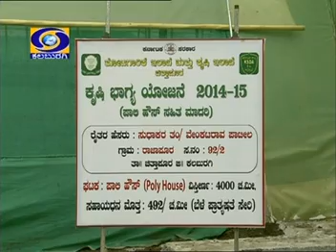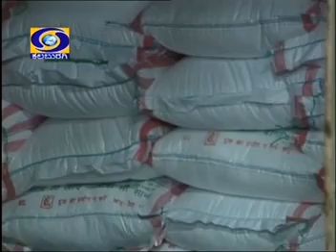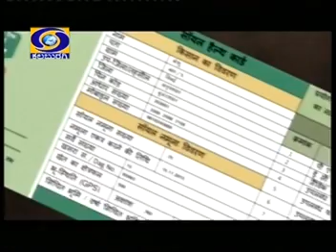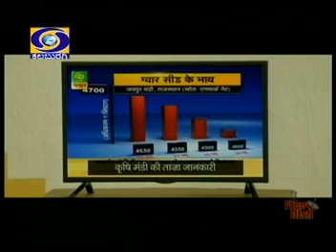GULBARGA 24th to 28th May 2017 VOL I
DOORDARSHAN
REGIONAL KENDRA
GULBARGA
Date         24th  to  28th  May  2017   VOL I